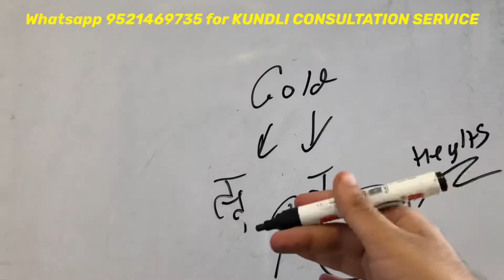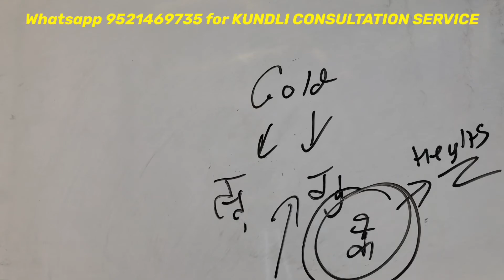Goldman Kundli Analysis and Prediction